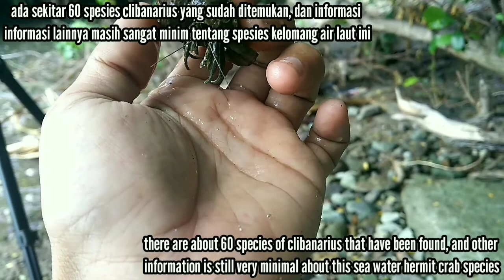Berburu dan mengenal KELOMANG LAUT | CLIBANARIUS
hay selamat berkunjung ke channel ini
kali ini aku berburu kelomang disalah satu kawasan dekat mangrove yang ada disumbawa
kelomang ini adalah kelomang laut yang hidup diperairan dangkal.
sekalian aku ingin mereview sedikit tentang kelomang ini